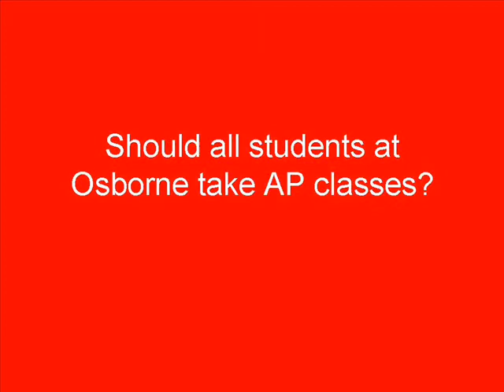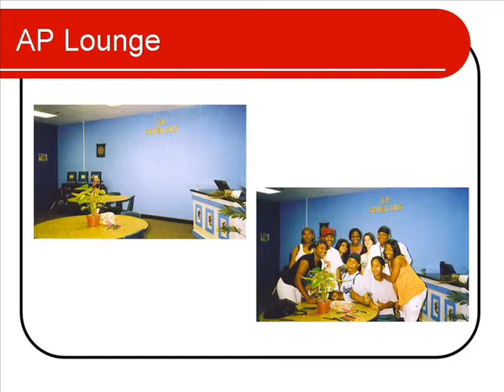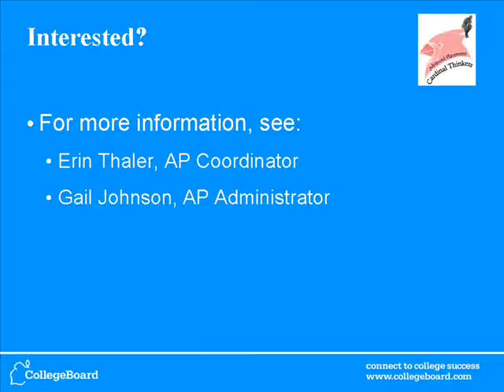AP Night 2010 at Osborne High School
This video was used on Tuesday March 30, 2010 at Osborne High School's Advanced Placement night. It explains why students, teachers, and administrators recommend the Advanced Placement program at Osborne High School for as many students as possible.